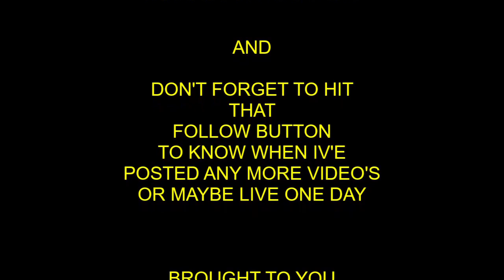Verdansk Quads Win - WIN 98 (14/07/2021)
Destination - Verdansk (Warzone 1)
Date - 14/07/2021
Team - OASIS & MARKYBOY1986 & WHATTHEHECKROY
Kills - 7
Win Number - 98

Recorded WIN on my Playstation,  WIN 98.

Video may contain some bad language